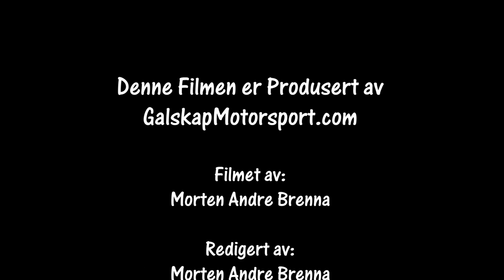Rally Hadeland SS5 29.01.2022